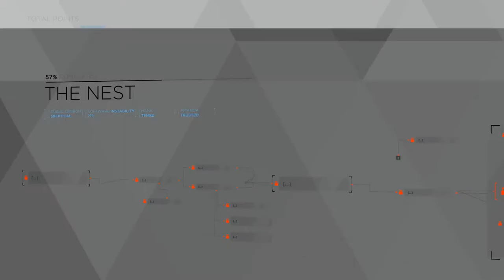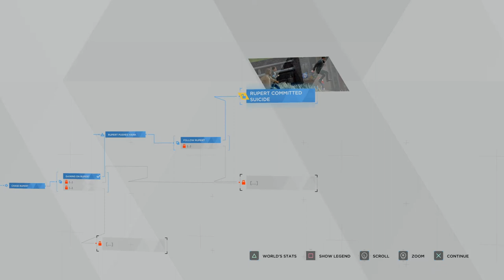Connor does NOT save Hank (less 20% occurrence) - Detroit: Become Human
This is a start of my slippery attempt to sit on both chairs as Connor, that resulted in one of the rarest accidents in Detroit according to world stats (less than 2%). I never wanted Connor to become a full fledged Deviant thus still tried to remain calm and analystic and complete my mission. Which resulted in a disaster later on.

►Music Outro: Nujabes - Tsurugi No Mai
►Editing: Adobe Premiere Pro 2018 and After Effects 2018